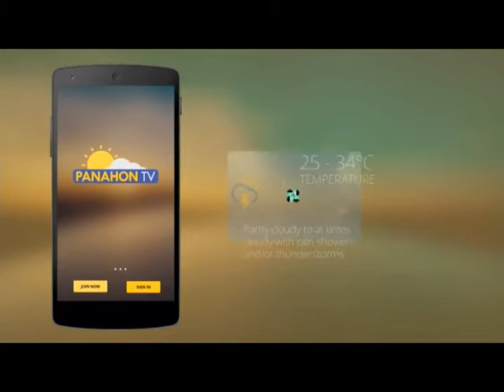Panahon.TV | January 26, 2018, 9:00PM